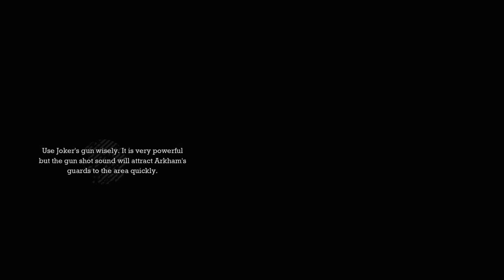Batman: Arkham Asylum - Joker Predator Challenges (60 fps)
60 fps whoo!